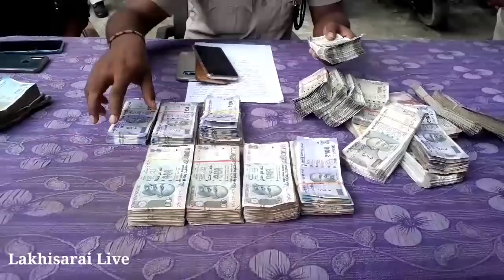लखीसराय पुलिस ने लूट मामले में किया चौकाने वाला खुलासा,शिक्षक बेटे के साथ मिलकर पिता ने रची थी साजिश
लखीसराय में पुलिस ने लूट मामले में चौकाने वाला खुलासा किया है। कर्ज के बोझ तले दबे युवक ने अपने शिक्षक बेटे के साथ मिलकर खूद ही लूट की साजिश रच डाली। पांच लाख 61 हजार 425 रूपये लूट मामले की खबर सुनकर पुलिस के भी उस वक्त होश उड़ गए थें। लेकिन जब एसपी के निर्देश पर गठित एसआईटी ने मामले की जांच की तो हैरान करने वाला खुलासा सामने आया। साथ ही लूट के सभी पैसे सुरक्षित बरामद कर लिए गए। एसडीपीओ रंजन कुमार ने बताया कि एसआईटी में शामिल सभी पुलिसकर्मियों को पुरस्कृत किया जाएगा,अब जानिए क्या है पूरा मामला.

11 अगस्त को शहर के दाल व्यवसायी संजीत कुमार  अपने स्टॉप विनोद कुमार साव के साथ लूट की वारदात का मामला दर्ज करवाने नगर थाना पहुंचे। व्यवसायी के द्वारा बताया गया कि मेरा स्टॉप मुंगेर से तगादा के पांच लाख 61 हजार 425 रूपये वसूल कर लखीसराय लौट रहा था। लेकिन शहर के विद्यापीठ चौक के समीप बाइक सवार हथियार से लैस अपराधियों ने पैसे लूट लिए। इस मामले में एसपी ने एसआईटी गठित की ,जिसके बाद पूरे मामले में चौकाने वाला खुलासा सामने आया। पुलिस ने खुलासा किया कि युवक कर्ज से परेशान था,और अपने बेटे के साथ मिलकर लूट की खौफनाक साजिश को खूद की अंजाम दे दिया।